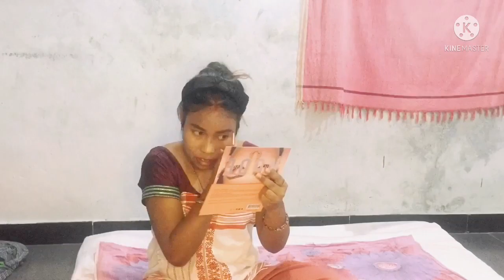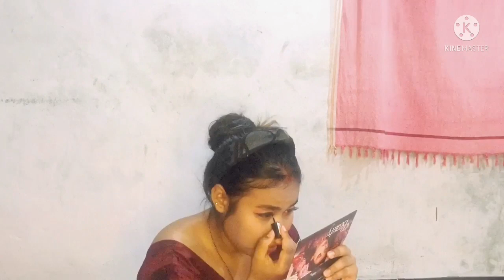Assamese Traditional Dress 👗 |Jina negi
Hye gusy

I’m Sandeep negi Vlogs
White jina negi Vlogs

I hope 🤞 Ap log ko video axa laga
Hoga.
Axa laga tuh.

Share white you friend & Famliy..

Instagram👉🏻 Khati_Negi  follow kar do yr